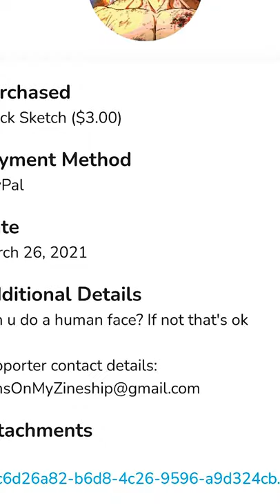Drawing Commission Work #4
Commission Open 1 Slots Left

Song / Audio
ElyOtto - SugarCrash! (Lyrics)

Software : Adobe Photoshop
Graphic Tablet : Wacom One by CTL-472
TOOLS :
 * Pentel Graphgear 1000 Drafting Pencil 0.3mm
 * Uni Kurutoga Mechanical Pencil 0.3mm
 * Sakura Cushioning Point Mechanical Pencil 0.5 mm
 * Leads : HB 0.3mm , HB 0.5mm , 2B 0.5mm
 For Recording :::::
Camara : Sony A6100
Mobile : Asus 6z
- AMAZON STOREFRONT =
- TOOLS = Uni Kuru Toga 0.3mm , pentel graphgear 1000 0.3mm , sakura mechanical pencil 0.5mm , HB and 2B Lead